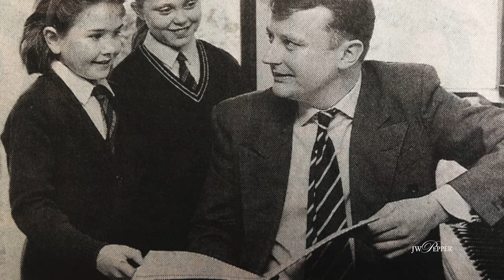Patrick Hawes - The Inside Voice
British composer Patrick Hawes was born in a small English coastal town with limited musical opportunities save the piano in his father's pub. However, when he went to college and then became a music teacher, he found new doors open to him.

Produced by Tom Sabatino & Celena McAfee
Filmed by Rocco Richardson
Featuring: Patrick Hawes